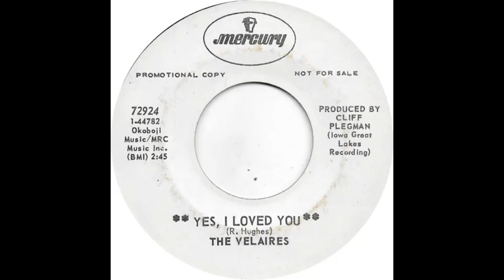The Velaires (Yes, I Loved You)